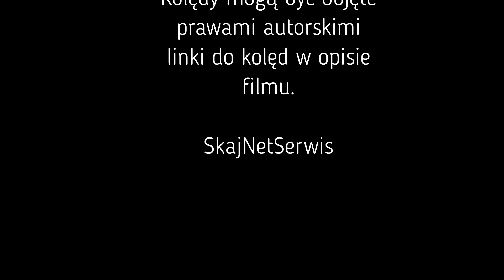Tomaszów Mazowiecki Orszak Trzech Króli 2020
Wszystkie loty wykonywane są w pełni z zachowaniem wszelkich środków bezpieczeństwa.

Muzyka może być objęta prawami autorskimi dlatego pod tym opisem zamieszczam linki do stron z których pochodzi zamieszczona muzyka .